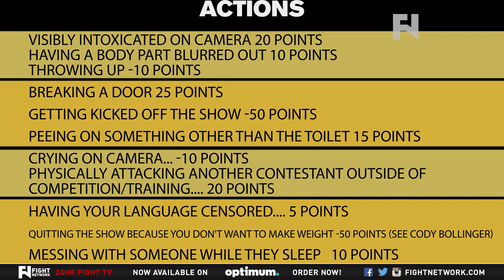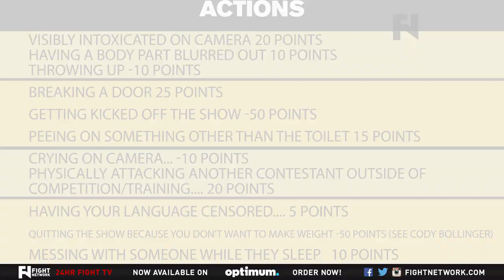Bookie Beatdown: TUF 21 - Episode 1 Fantasy Recap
- Well folks, week 1 of The Ultimate Fighter: ATT vs The Blackzillians is in the books. Here are the contestants that scored points.

Kamaru Usman:
Win by decision - 20 points
Thanking God 5 - Points
Language Censored - 5 Points
Saying that he is doing this for his family - 5 points

Dan Lambert:
Death Threat ("I'll bury a hatchet between his shoulders") - 10 points

Sabah Homasi
Saying "Bro" - 5 Points
Being shirtless in a normal human area - 5 Points

Here are three takeaways I have from the first episode:

1. Sabah Homasi: Homasi seems like a lock to score 15 points every week. Whether he is swearing or saying "bro" he is shirtless in every normal human setting.

2. Foreigners can't get a fair shake: The rules as they stand seem to be pretty harsh on contestants that do not seem to have a solid understanding of the English language. Whether contestants like Uros Jurisic, Luiz "Buscape" Firmino, and Vicente Luque are just shy or their camera time is being left on the cutting room floor remains to be seen.

3. Glenn Robinson is too calm & calculated: I am a Dan Lambert owner, and happily so! Robinson had many opportunities to have his language  censored throughout the episode and would always keep it PG. In the season teaser, we do see Robinson finally crack. Let's hope for Robinson owners that he comes completely unglued for the remainder of the season after said altercation or else Lambert owners will leave Robinson owners in the dust.

TOP 3 WEEK 1

1) PAUL SHAUGHNESSY 85 POINTS
2) MARK AMPHAVANNASOUK 80 POINTS
3) TIE BETWEEN BRETT APPLEY 75 POINTS & JIAKU TOTEKA 75 POINTS

1) PAUL SHAUGHNESSY 85 POINTS
2) MARK AMPHAVANNASOUK 80 POINTS
3) TIE BETWEEN BRETT APPLEY 75 POINTS & JIAKU TOTEKA 75 POINTS

Please note that I have attached the database with every team listed. It is an Open Office Calc file.

And finally here is a list of everyone's total scores after week 1.

TONY CASTRO 65
PAT MAYO 65
PETER GILBERTSON 70
RYAN RAUCH 35
JIM GUNN 70
NORMAN SANSBURY 40
THAI-VU NGUYEN 70
RYO THE GREAT 70
MICHAEL MANCINI 50
JUDO RANDORI 30
PAUL SHAUGHNESSY 85
MUHAMMAD QASIM ANWAR 40
GREGORY TEAGUE 70
DAVID KELLY 40
JORDAN DEVEAU 70
CHAD MIDGELY 45
COLIN MEENAGH 20
RAHONIE SINGH 20
SHAWN MCCORMICK 20
TYLER WARMAN 10
X A   25
CODY SAFTIC 35
ROMERO   60
MATT  SARGENT 70
PAPOUSEK   5
BRANDON VOKEY 15
ARIEL SHNERER 20
KEVIN COLBERN 45
CHIKATO FUKA 10
ADAM SUBES 70
ADAM RAPKOWSKI 50
DARRYL L. 65
JIAKU TOTEKA 75
KAMIL CHOLEWINSKI 55
CARLO CONTIS 50
JOHN FARRAGHER  70
BRETT APPLEY 75
BEN SCHUSTER 50
LIAM CALLAGHAN 30
HENRIK JOOSTEN 50
CODY MANTON 35
ERIKA SIDNEY 20
JOSH DANIELS 70
VIRGINIA ABEL 50
SAM TARASCO  15
BRANDON HURLEY 60
JEFF BOYD 35
JAKE CIELY 70
AARON BRONSTETER 45
LEONARD WILLEKE 70
BRYCE MARTIN 30
KEVIN HENRY 70
MARK AMPHAVANNASOUK 80
RYAN JUBELIUS 65
ADAM HERRERA 70
KAYLA HALLETT 15
RYAN JUBELIUS GIRLFRIEND 35
JEFFREY LA CROIX 45
DRATCHER ROGSEB 30
MORGAN GRINDAL 50
CHRIS FULTON 60
DARCY KLASSEN 45